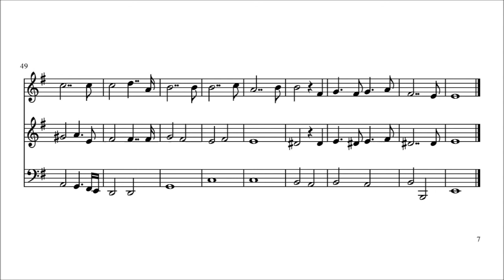Trio in Third-Comma Meantone, by Claudi Meneghin [Microtonal, 19edo]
We present "Trio in Third-Comma Meantone", by Claudi Meneghin, for Recorder, Soprano Sax, Bassoon. Third-comma meantone has been implemented here as 19-equal division of the octave.